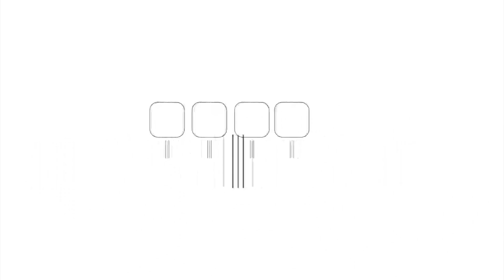مؤتمر وزارة التربية والتعليم في رام الله لإعلان نتائج الثانوية العامة "توجيهي فلسطين 2022"